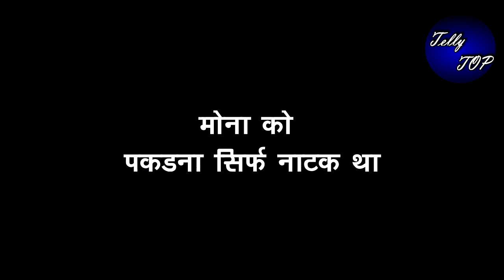KUNDALI BAHGYA|| इस शख्स से पता चलेगा पृथ्वी को प्रीता के नाटक के बारे में